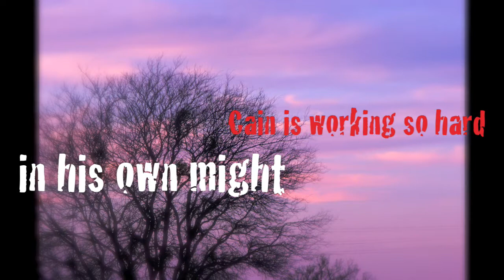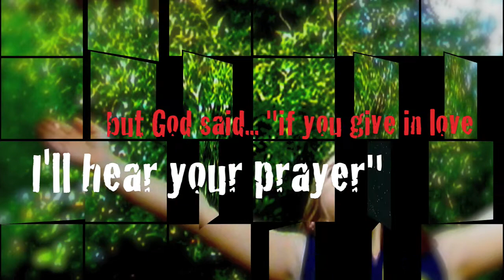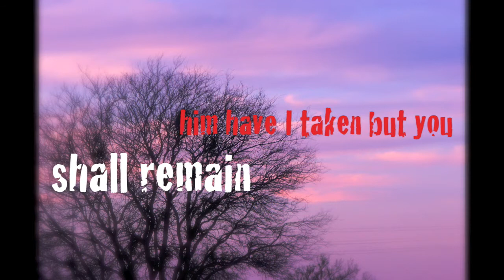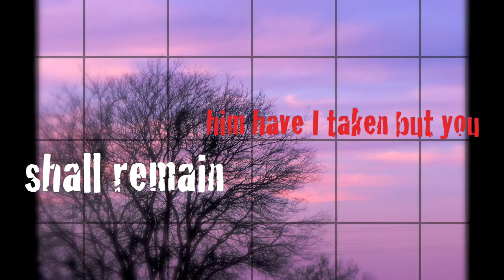Cain and Abel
It is all about the heart.

My father wrote this song years ago and it still touches many hearts.  Thanks dad.